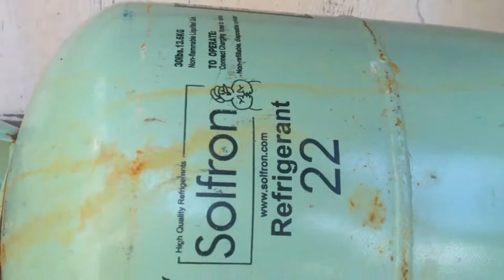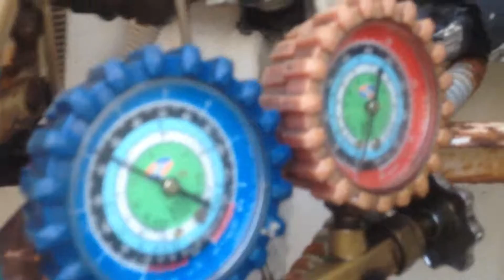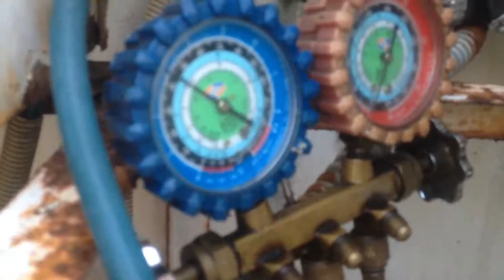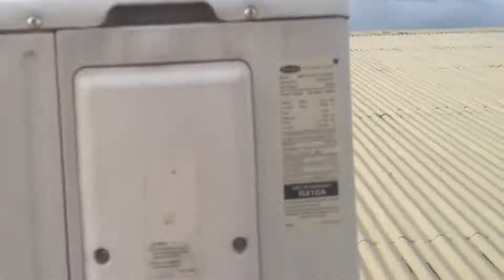Mamasyal sa bubong 2021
Tumingin sa itaas ng bubong